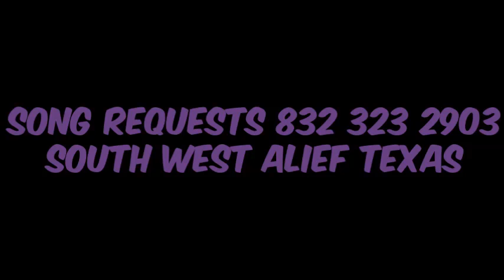06 Bryson Tiller You Got It Screwed Slowed Down Mafia